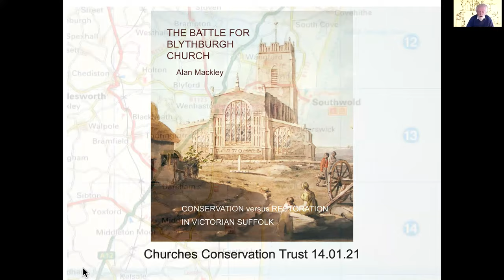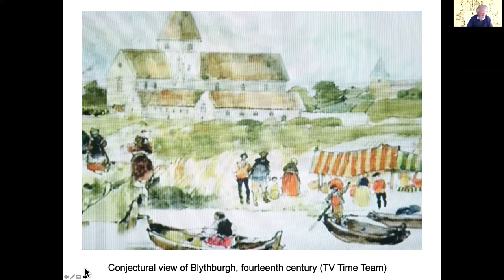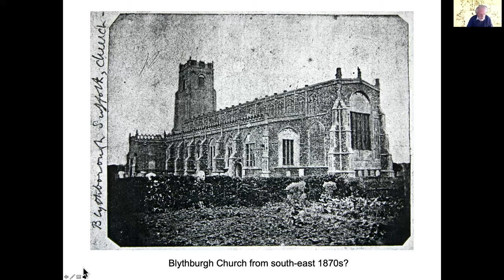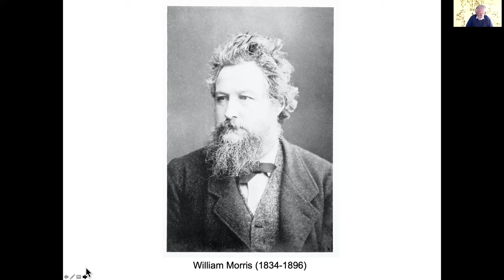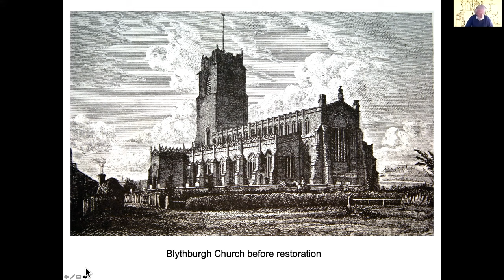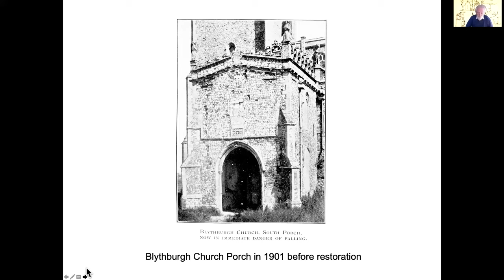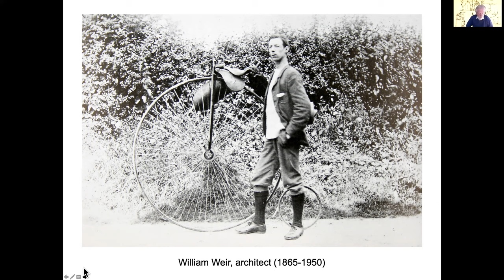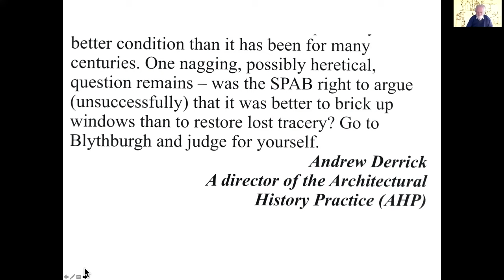THE BATTLE FOR BLYTHBURGH CHURCH: Restoration VS. Conservation in Late-Victorian Suffolk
After decades of neglect, Blythburgh church, a grand fifteenth-century building in a small Suffolk village, was ‘mouldering into ruin’.  In 1881 the church was closed as unsafe.  Although the church was re-opened in 1884, proposals for restoration precipitated a twenty-five year long rancorous conflict between local vicars and restoration committees, and the Society for the Protection of Ancient Buildings.  Would the restoration of the church lead to the loss of medieval work and the means to understand its history through a study of its fabric, and transform the character of the church?  Was the alternative just ‘propping up a ruin’?

Extensive documentation survives covering both sides of the dispute, enabling the reconstruction of an important restoration v conservation dispute that had a national dimension.  The influence of strong-willed (and devious) individuals is revealed and the existence of tension between vicars and patrons.  The ways in which the SPAB functioned as a pressure-group are demonstrated, with their lobbying techniques and use of the media.

Was there a winner?  Did William Morris save the church as some have suggested?  Do the various uses of the church today help us, with hindsight, to judge the outcome of the dispute?

This talk will present the story based on documents edited for the Suffolk Records Society, published in 2017.

This lecture is given by Dr Alan Mackley an Honorary Research Fellow at the School of History of the University of East Anglia. Dr Mackley has written numerous books and articles published including Creating Paradise.  Building the English Country House, 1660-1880 (co-authored with Richard Wilson, 2000); two volumes of eighteenth-century letters edited for the Norfolk Record Society, and The Restoration of Blythburgh Church 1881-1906. The dispute between the Society for the Protection of Ancient Buildings and Blythburgh Church Restoration Committee (Boydell/Suffolk Records Society, 60, 2017).

He is a University tutor and contributor to BBC TV, Radio 4, 5, local radio BBC Norfolk and Suffolk, ITV (Secret Rivers) and Channel 4 TV (Time Team and Restoration Man) programmes.  As well as a. Producer/Presenter of local history programmes for community radio stations. Has lived in Suffolk, first as a WW2 evacuee, and now continuously for over 40 years.